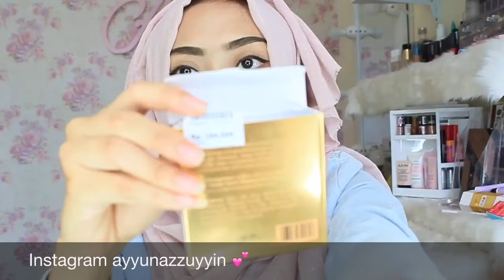Makeup lokal indonesia (makeup haul ) 2016 | ayyunazzuyyin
produk haul indonesia ( lokal )
sunscreen emina
lips sugar rush emina
lips scrub , body & face scrub emina
foundation amaranthine
baked blush amaranthine
baked highlighter amaranthine
maskara QL